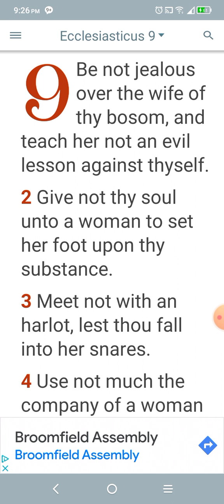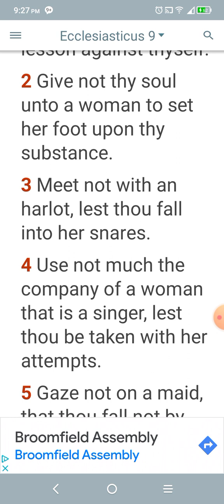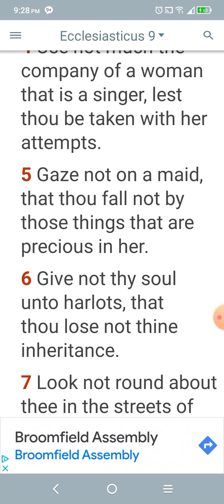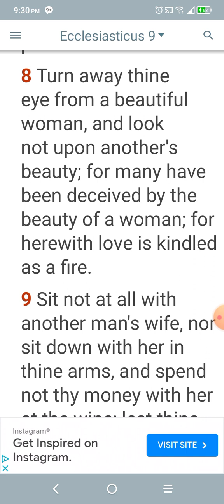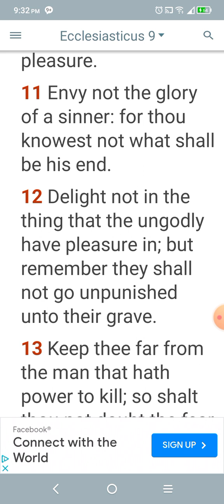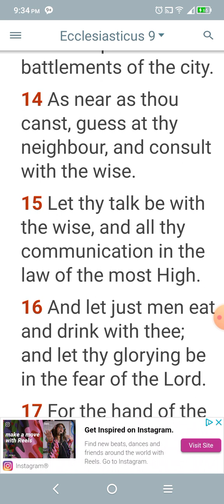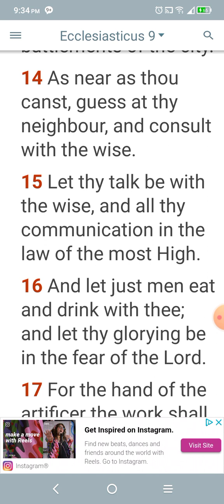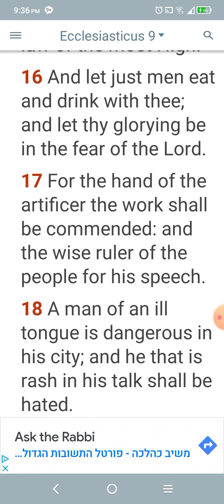Random advice sirach